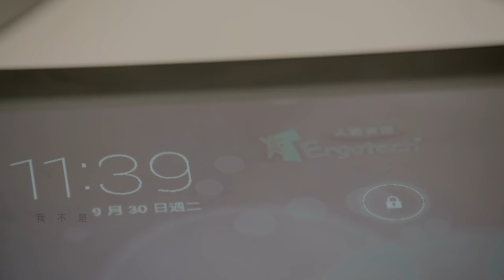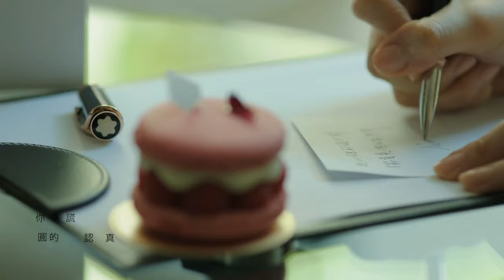Wincci 蘇盈之【像我一樣愛你的人Someone Like Me 】官方HD MV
✦ 鈴聲下載 ✦
中華用戶：手機直撥700→按4→輸入 816722
遠傳用戶：手機直撥900→按4→輸入 816722
台哥大用戶：手機直撥803→按4→輸入 827227
亞太用戶：手機直撥560→按2→按6選擇快速點歌→輸入 827227
威寶用戶：手機直撥700→按4→輸入 827227

暖城女聲  蘇盈之
唱出今年第一道秋日裡的暖流
勇敢犧牲首波推薦《像我一樣愛你的人》

【蘇盈之同名專輯】 2014.9.2 = 自在出輯

我和你一樣
不是流淚不會疼的人

在這座愛情城市裡
像你一樣勇敢犧牲的人
我是 蘇盈之

Wincci蘇盈之 都會微電影
【幸福滿滿 ‎Endless Happiness】 2014年9月 coming soon

Teaser Vol.1 孤單漫遊篇 ➙

 • Wincci 蘇盈之 都會微電影【...
Teaser Vol.2 寂寞雙人床篇 ➙

Teaser Vol.3 因愛犧牲篇 ➙

Teaser Vol.4 獨身生活篇➙

Teaser Vol.5 幸福滿滿篇➙

★★訂閱海蝶官方Youtube 最新訊息不漏接★★

 / oceanbutterfliesus

像我一樣愛你的人
 詞:王雅君  曲:洪俊揚

是誰為我打開心門
還沒炙熱觸摸就冰冷
我不是淚不會疼 的人

愛情漸漸變得陌生
而最後我們必須承認
可能愛得並不夠深

你謊圓的認真
而那個女孩沒有責任
我放下了
走過的 也是值得

一定有某種天真成分
渴望安穩到最後勇敢犧牲

守護能讓你幸福的可能
此刻我卻被淚親吻
那曾被你吻過的唇